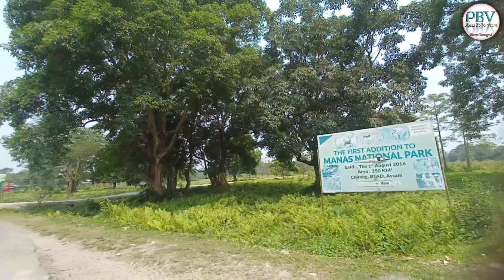बैसागु नी आलासो जानाऐ - MANAS Park aw beraini - happy bwisagu sona fwr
TIGER PROJECT

ASSAM

BORPETA

KOKRAJHAR

CHIRANG

BUXA

WILDLIFE ASSAM

KUGRAJHORA

AMGURI

KAILA MAILA